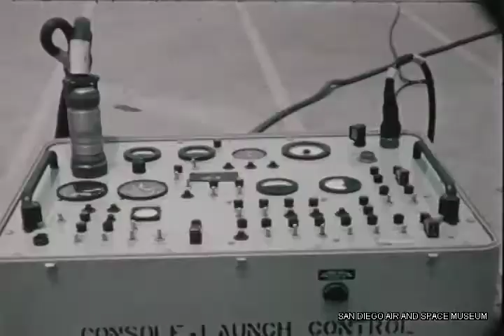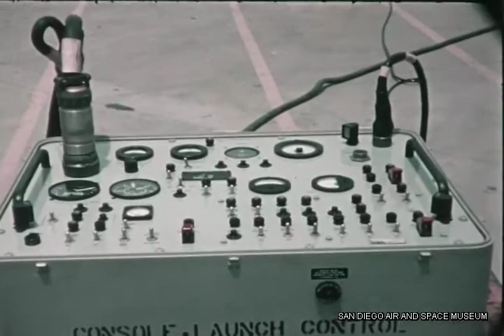F 1238 Ryan Aeronautical Model 124